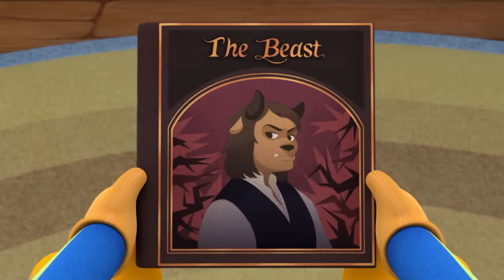Pororo the Best Animation | #41 The Weather is Weird | Learning Healthy Habits Kids | Pororo English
Meet best Pororo animation in a series!
Eddy shoots a new rocket-shaped invention into the sky. After that, heavy snow does not accumulate only near Eddy's house. When his friends ask him the reason why, Eddy tells them he invented a machine that controls the weather. His friends ask him to melt down the snow in front of their house too and Eddy gladly run the machine.